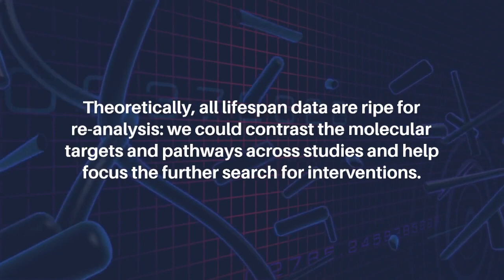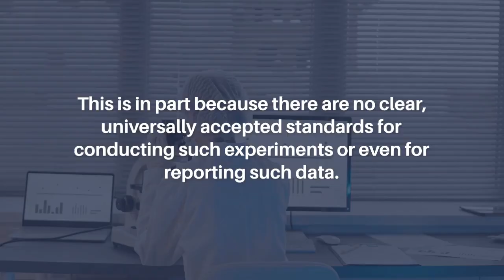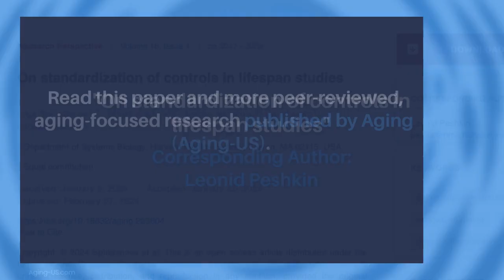On Standardization of Controls in Lifespan Studies | Aging-US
Aging-US published this research perspective on February 27, 2024, in Volume 16, Issue 4, entitled, “On standardization of controls in lifespan studies" by researchers from the Department of Systems Biology, Harvard Medical School, Boston, MA. @harvardmedicalschool

Abstract

The search for interventions to slow down and even reverse aging is a burgeoning field. The literature cites hundreds of supposedly beneficial pharmacological and genetic interventions in model organisms: mice, rats, flies and worms, where research into physiology is routinely accompanied by lifespan data. However, when experimental animals from one article live as long as controls from another article, comparing the results of interventions across studies can yield misleading outcomes. Theoretically, all lifespan data are ripe for re-analysis: we could contrast the molecular targets and pathways across studies and help focus the further search for interventions. Alas, the results of most longevity studies are difficult to compare. This is in part because there are no clear, universally accepted standards for conducting such experiments or even for reporting such data. The situation is worsened by the fact that the authors often do not describe experimental conditions completely. As a result, works on longevity make up a set of precedents, each of which might be interesting in its own right, yet incoherent and incomparable at least for the reason that in a general context, it may indicate, for example, not prolonging the life of an average organism, but compensating for any genetic abnormalities of a particular sample or inappropriate living conditions. Here we point out specific issues and propose solutions for quality control by checking both inter- and intra-study consistency of lifespan data.

Keywords - aging, animal disease models, survival modeling, data standardization

About Aging-US